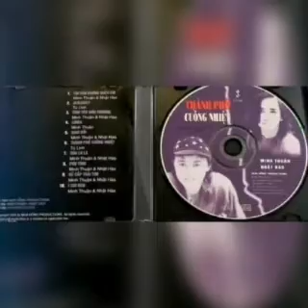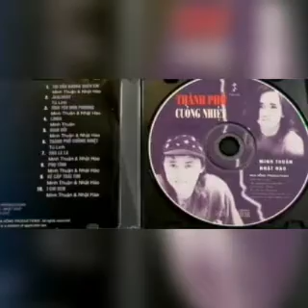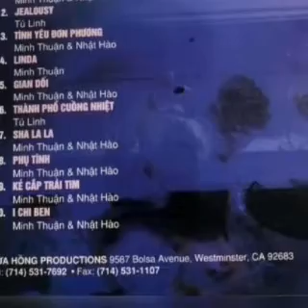Ichiban _ Nhạc Hong Kong ☆ Cs Minh Thuận _ Audio 1999 ☆ VND|19|01|2022